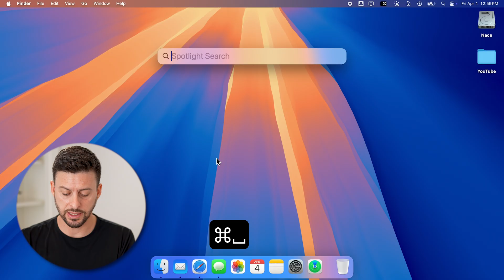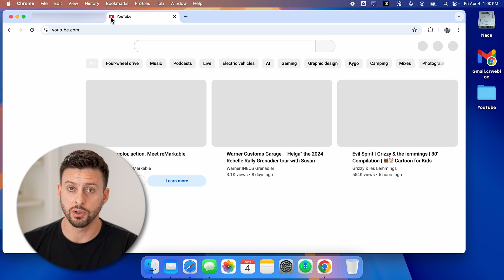How To Install Gmail App On Mac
It's easy to install the Gmail app on your Mac and add it to the dock or desktop for each access to your email.